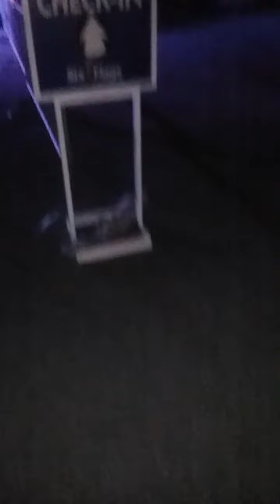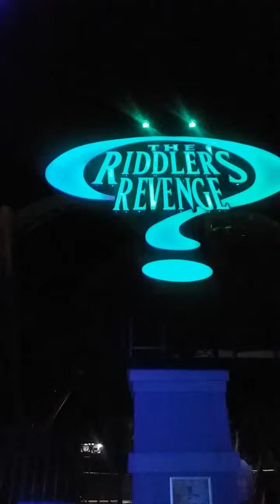Six Flags Magic Mountain VLOG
West Coast Racers Grand Opening VIP Party!!!